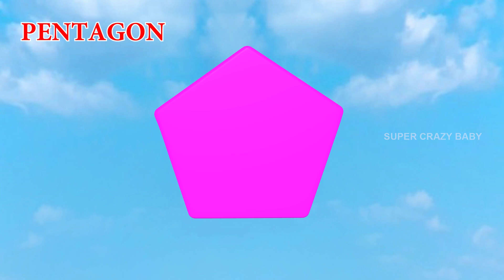Learn Numbers for Children with Little Baby Fun Play Tortoise Puzzle Toy Set 3D Kids Educational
Watch Learn Numbers for Children with Little Baby Fun Play Tortoise Puzzle Toy Set 3D Kids Educational.